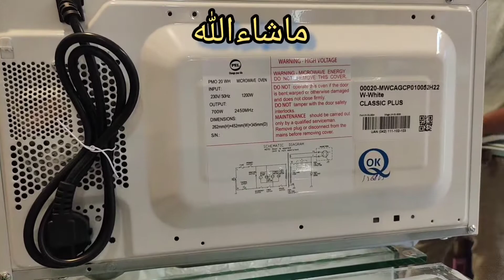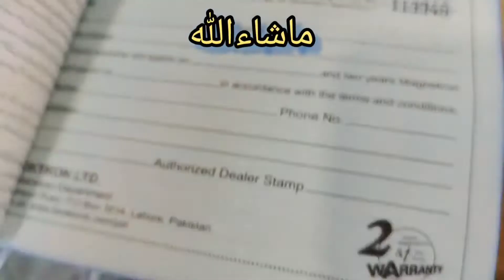oven | sandvich maker | cheapest electronics | jahaiz ka saman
Hotpot, Cookware, Hand Mixer, Mixer Grinder, Home Appliance, Microwave oven, Blender, Water filter, Non stick, Juicer, Iron,crockeries Park